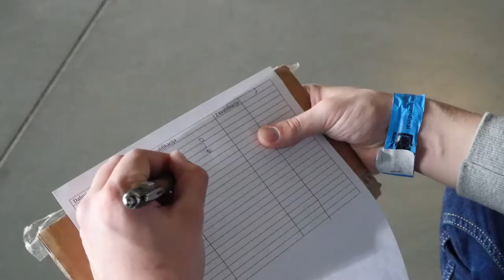Arena Motor Show RC drift varžybos 2015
Arena Motor Show 2015 metu vyko rc drift varžybos

Varžybų rezultatai:

Kvalifikacija:

1. Rokas Grudzinskas - 50
2. Normunds Baumanis - 45
3. Martas Paulauskas - 44
4. Zigmars Eigmins - 40
5. Martins Zarinš - 38
6. Vilius Zasinas - 38
7. Marius - 36
8. Mantautas Kaulickis - 33
9. Dovydas Puodžiukas - 29
10. Pavel Ševčuk - 28
11. Dominykas Artiomovas - 24
12. Mantas Litvaitis - 12
13. Martins Baumanis - 7
14. Arturas Barodzisas - 6
15. Vincas Zaleckis - 1
16. Donatas Čepaitis - 1
17. Tomas Orentas - 0

Poriniai:

1. Normunds Baumanis
2. Zigmars Eigmins
3. Rokas Grudzinskas
4. Martas Paulauskas

Muzika: Death Team - Fucking Bitches In The Hood